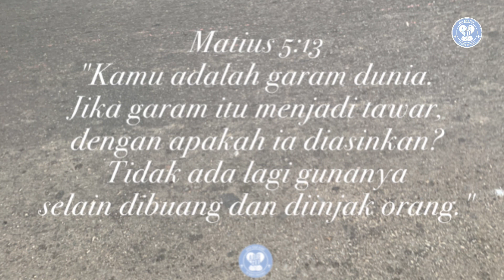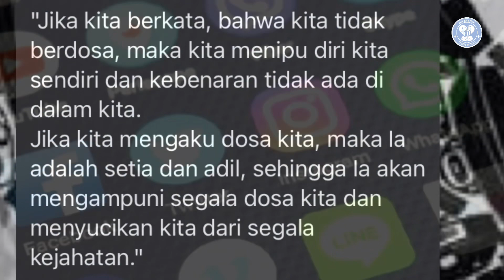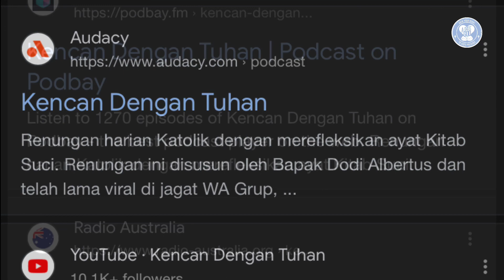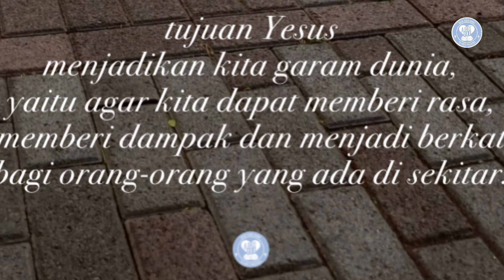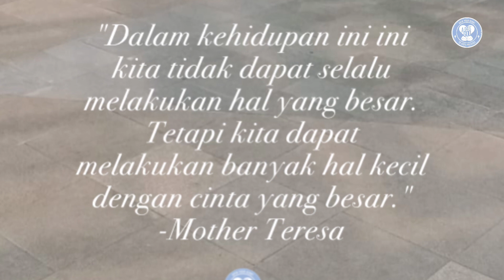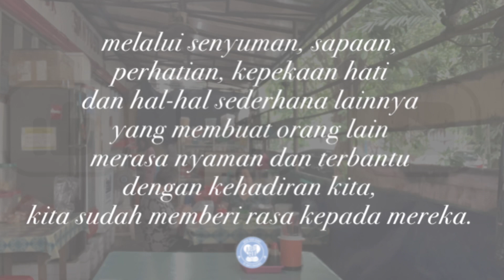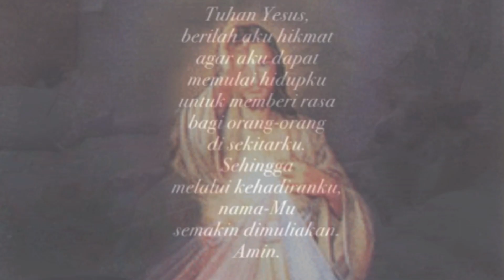Memberi rasa, memberi dampak dan menjadi berkat bagi orang-orang yang ada di sekitar.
Kencan Dengan Tuhan

Bacaan: Matius 5:13
"Kamu adalah garam dunia. Jika garam itu menjadi tawar, dengan apakah ia diasinkan? Tidak ada lagi gunanya selain dibuang dan diinjak orang."

Renungan:
Tiga belas tahun lalu, tepatnya di bulan Oktober saya membeli sebuah handphone blackberry second. Ketika saya melihat bahwa blackberry tersebut bisa digunakan untuk mengirim pesan langsung ke banyak orang, lalu saya mencoba mengirimkan doa pagi ke murid-murid saya. Kemudian atas usulan seorang murid, saya mencoba membuat renungan satu paket dengan bacaan firman Tuhan, renungan berdasarkan pengalaman sehari-hari dan doanya. Tujuan saya sederhana, yaitu supaya murid-murid bisa membaca satu ayat firman Tuhan setiap hari. Akhirnya tanggal 25 Oktober 2010 saya mulai mengirimkan renungan yang saya beri nama "Kencan Dengan Tuhan". Awalnya hanya melalui tulisan saja. Setelah itu  saya mulai merekam dalam bentuk audio, lalu ada teman yang berbaik hati menawarkan untuk membuat Spotify nya. Kemudian ada orang tua murid yang berbaik hati  membuatkan youtubenya dengan rekaman suara saya. Akhirnya pada tahun 2021 lalu, atas kemurahan Tuhan melalui orang-orang baik yang Tuhan kirimkan pada saya, Kencan Dengan Tuhan mendapat Piagam Penghargaan dari Museum Rekor-Dunia Indonesia atau MURI. Kini Kencan Dengan Tuhan sudah 13 tahun menjadi bacaan harian untuk mengawali setiap hari baru dari banyak orang bukan hanya di Indonesia tapi juga orang-orang Indonesia yang ada di berbagai negara.
      Tuhan Yesus melalui bacaan di atas, menjadikan kita sebagai garam dunia. Mengapa Yesus memilih kita menjadi garam dunia bukan permata atau berlian dunia yang lebih mahal? Ternyata garam walaupun terkesan murah tetapi ada satu hal yang menarik perhatian Yesus, yaitu garam mampu memberi rasa. Inilah tujuan Yesus menjadikan kita garam dunia, yaitu agar kita dapat memberi rasa, memberi dampak dan menjadi berkat bagi orang-orang yang ada di sekitar. Kita tidak perlu menjadi kaya, terpandang, menjadi pejabat, atau memiliki keahlian tertentu dulu supaya mampu memberi rasa atau dampak bagi sesama. Ketika Yesus memberi kita tugas menjadi garam dunia, itu artinya ia sudah memberi kemampuan kita untuk bisa melakukannya. Maka melalui senyuman, sapaan, perhatian, kepekaan hati dan hal-hal sederhana lainnya yang membuat orang lain merasa nyaman dan terbantu dengan kehadiran kita, kita sudah memberi rasa kepada mereka. Saya mengutip perkataan dari Mother Teresa, "Kita merasa apa yang kita lakukan tak lebih hanya ibarat setetes air di lautan. Tetapi, lautan itu sendiri merasa kurang tanpa adanya tetesan yang hilang itu."
     Saya sudah memulai dengan Kencan Dengan Tuhan, yang tanpa saya sadari sudah memberkati banyak orang. Kini saya mengajak anda semua untuk juga bisa memberi rasa kepada orang-orang yang ada di sekitar anda, baik melalui pikiran, perkataan, perasaan dan perbuatan yang baik, karena "Dalam kehidupan ini ini kita tidak dapat selalu melakukan hal yang besar. Tetapi kita dapat melakukan banyak hal kecil dengan cinta yang besar." (Mother Teresa). Terima kasih atas kesediaannya untuk setia membaca, mendengarkan dan menyebarkan  Kencan Dengan Tuhan setiap hari. Tuhan Yesus memberkati.

Doa:
Tuhan Yesus, berilah aku hikmat agar aku dapat memulai hidupku untuk memberi rasa bagi orang-orang di sekitarku. Sehingga melalui kehadiranku, nama-Mu semakin dimuliakan. Amin. (Dod).